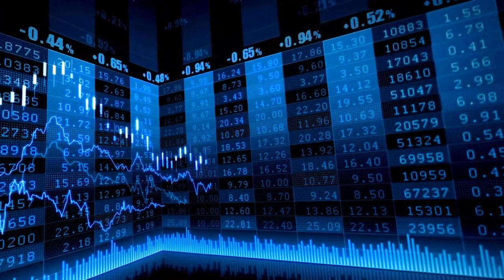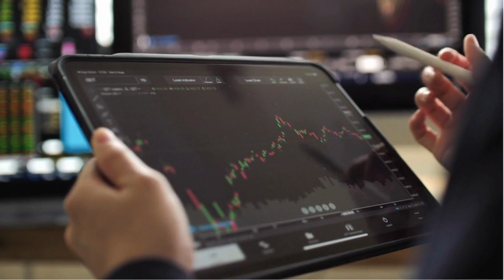El Ibex 35 cierra plano en el arranque semanal ante la debilidad de China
Ibex 35: El Ibex 35 cierra plano en el arranque semanal ante la debilidad de China